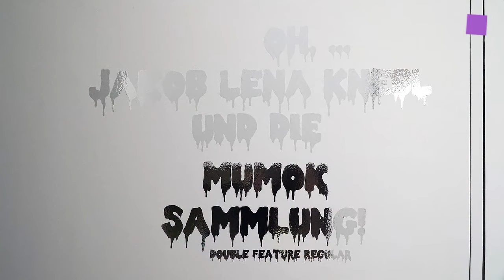theartVIEw – Jakob Lena Knebl at mumok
Oh... Jakob Lena Knebl's new arrangement of the mumok collection of modernist and contemporary art is a free and creative selection combined with new own works. The artist has the courage to be eccentric and no interest in thinking in predefined categories, neither in her life nor in her art. Knebl focuses on classical modernism and the 1970s, an epoch of utopias, visions for society, and sexual experiments. The first of the two exhibition levels is devoted to a large installation, addressing constructs of identity, desire, and sensual experience. The second level of the exhibition links scenarios known from trade fairs and furniture and design shows with works from the mumok collection. Designed by Jakob Lena Knebl. Curated by Barbara Rüdiger and Susanne Neuburger. March 17th to Oct 22nd, 2017.

Mit "Oh..." geht Jakob Lena Knebl die Neuaufstellung der Sammlung moderner und zeitgenössischer Kunst im mumok an, die sie gemeinsam mit eigenen, neu konzipierten Arbeiten und Mut zum Exzentrischen präsentiert. Auf Schubladendenken lässt sich die Künstlerin Jakob Lena Knebl dabei nicht ein, weder im Leben, noch in der Kunst. Knebl richtet ihr Interesse auf die klassische Moderne ebenso wie auf die 1970er-Jahre, eine Epoche der Utopien, gesellschaftlichen Visionen, aber auch sexuellen Experimente. Eine raumgreifende Installation, in der Identitätskonstruktionen, Begehren und sinnliche Erfahrung eine große Rolle spielen, bestimmt die erste Ausstellungsebene. Auf der zweiten Ebene werden Wohnlandschaften, wie man sie aus Messen und Schaustellungen kennt, mit den Werken der Sammlung so verwoben, dass die Felder Kunst, Design und Mode beständig ihre Positionen tauschen. Konzipiert von Jakob Lena Knebl. Kuratiert von Barbara Rüdiger und Susanne Neuburger. 17.03. – 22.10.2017.